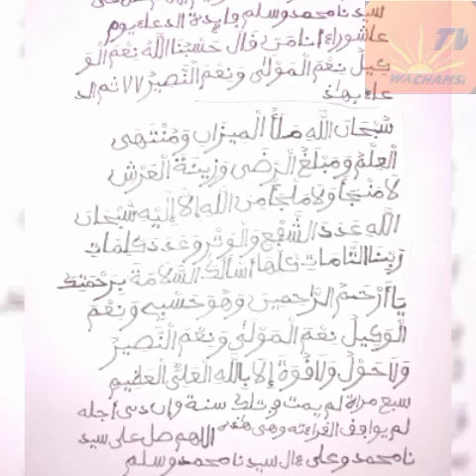PRIÈRE TAMXARIT : ORIGINE, NDIARIGNE ... PAR OUSTAZ CHEIKH AHMED TIDIANE NIANG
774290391